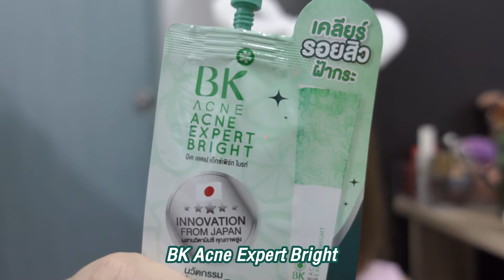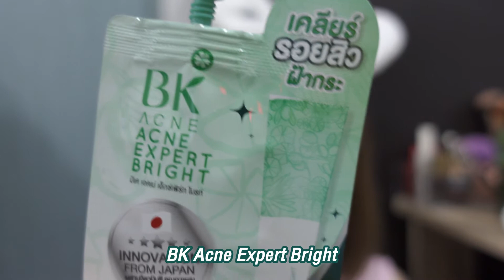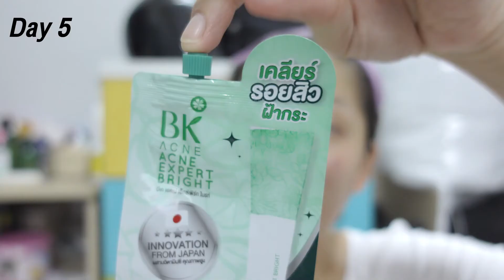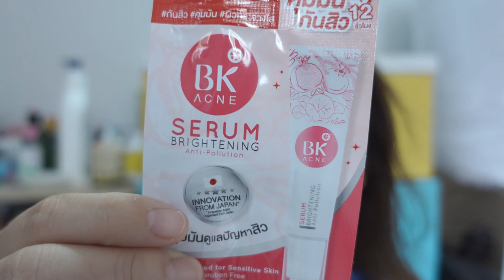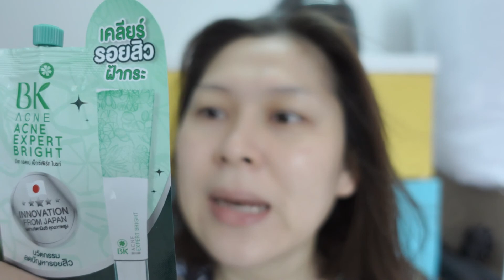How to - รักษาสิวด้วยตนเองภายใน 5 วัน สิวยุบ!! ใช้เพียงครีมซองราคาหลักสิบเด้อออ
วันนี้มาแชร์ประสพการณ์รักษาสิว จากที่ตนเองไปกินของทอดของมัน จนทำให้เกิดสิวอุดตัน จนได้ฤกษ์มาแชร์สกินแคร์หลักสิบที่หาได้ง่ายๆใน7-11 ที่หมุใช้เป็นประจำๆ และใช้แทบจะทุกครั้งที่เป็นสิว

ทุกอย่างหาซื้อด้วยตนเองทั้งนั้นนะคะ และผลลัพธ์ที่ได้ ขึ้นอยู่กับสภาพผิวของแต่ละ
บุคคนนะคะ ดูอย่างมีวิจารณะญานนะจ๊ะทุกคนนนน

🎞 Edit Clip - Mufany